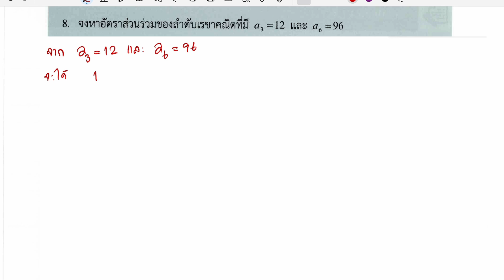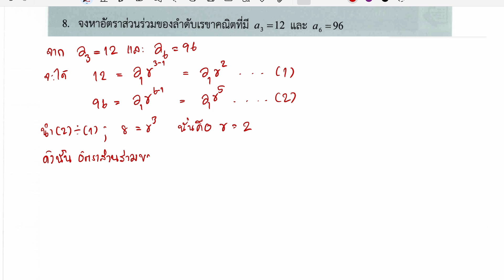เฉลยแบบฝึกหัดคณิตศาสตร์พื้นฐาน ม.5 บทที่ 3 ลำดับและอนุกรม แบบฝึกหัด 3.1.3 หน้า 128 ข้อ 8